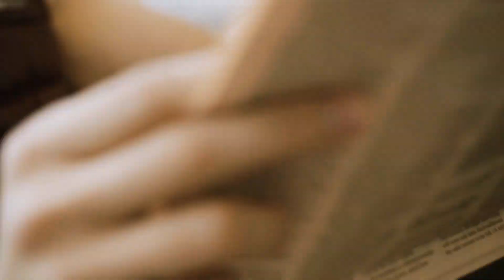ฟิตแอนด์เฟิร์มไปกับ สน ยุกต์ ส่งไพศาล และ EA7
ฟิตแอนด์เฟิร์มในวันแอ็กทีฟโดยไม่ทิ้งสไตล์ไปกับ @sonyuke และ EA7 ยิ่งเสียเหงื่อ ก็ยิ่งต้องมั่นใจและดูดี